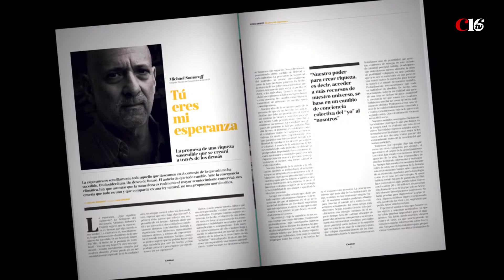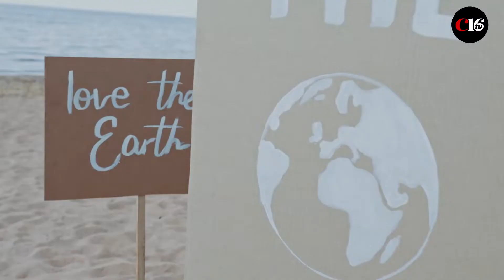You are my hope / Edición 2.281 de Cambio16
Las historias que traemos a este número de Cambio16 son relatos de esperanza, la crónica de las vivencias de ecohéroes anónimos que decidieron dar un golpe de timón en sus vidas y tomar conciencia de todo lo que está ocurriendo. También de lo que no llega a suceder ya sea por desidia, abandono o, simplemente, porque sus intereses particulares, absolutamente legítimos, solo contribuían hasta entonces a esquilmar recursos en beneficio propio.